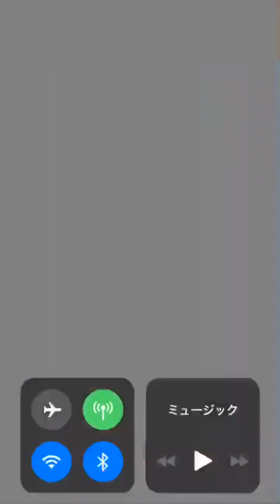破天・空亡 初ゲット！強い！夏侯覇 もゲット！夏侯淵の息子 フユニャン金貨アップ！カードは真ん中良くない？討伐戦 妖怪ウォッチシャドウサイドイベント『妖怪三国志 国盗りウォーズ』Yo-KaiWatch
大型バージョンアップ4.0 アップデート 生配信 討伐戦攻略！イカカモネ議長 超限界突破4!

国盗り新要素
攻撃型 バランス型 支援型
個人兵法 金貨アップ
個人兵法 勲功アップ
連合兵法 コンボアップ
連合兵法 逆境

アメ妖怪
ロボニャンF型
プラチナカク
毘沙門天
福禄寿

紫炎
魔王紫炎
朱雀

ロボメン犬
ロボノコ
ロボリューくん

討伐戦妖怪
女郎蜘蛛
空亡
紫炎
魔王紫炎
大喬 だいきょう
タマモ
カラス天狗

ゲットできる紹介状
ワルノリン
青鬼
ザシャーク
毘沙門天
福禄寿
破怪
どんどろ
鬼王螺旋